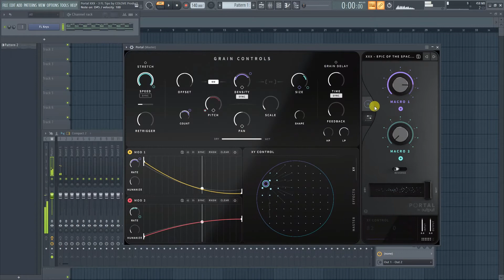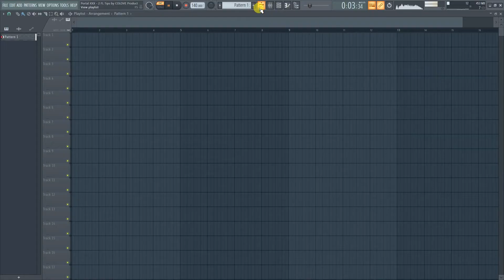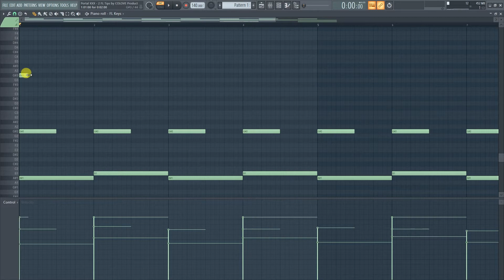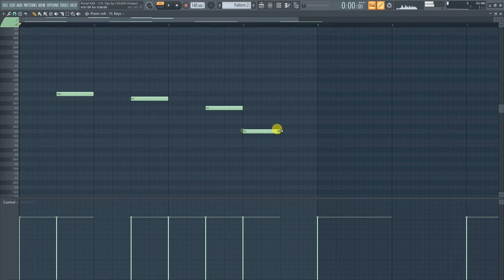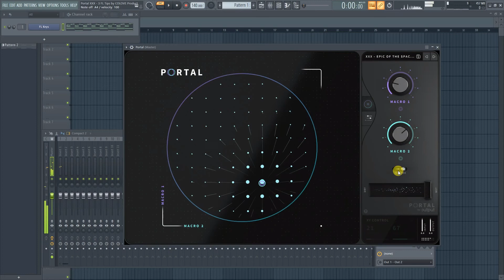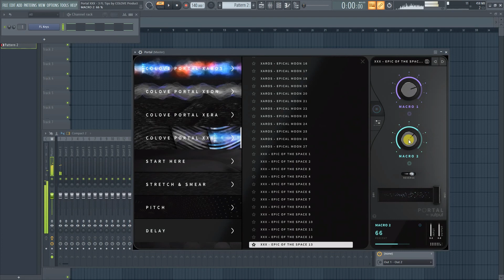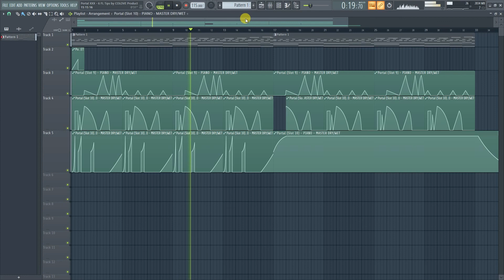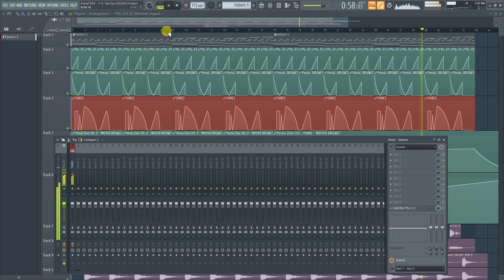COLOVE Portal XXX for Portal (Presets Library Bundle)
Warm Release "XXX" from COLOVE Products Sounds for Portal by Output. Effects Presets Library "XXX" included a 85 presets for all musical genres, this is univarsal Library for all who love make a good music.. Inspiring cinematic music should be great with these effects for Portal by Output. This is a new release! Combines all releases "Xera, Xeon, Xaros" into one and adds 13 new "Portal XXX" presets as a bonus. You don't need to install (purchases) a single releases. "Portal XXX" it's one product incl. "Xera, Xeon, Xaros" + 13 New Portal Presets and 8 FL Tips (FL Projects / NI Massive preset). Important, the all bug fixes included in this release. What is this bug "023 Cosmo of feels Xera 23" - is fixed. Re-Download your single product "Portal Xera". All customers who bought the library Xera should download the file using "My Account" in the our store. Who does not have an account, please write to us in those support and we will give access (link) to download.

Release "Portal Xera" from COLOVE Products Sounds for Portal by Output. Effects Presets Library "Portal Xera" included a 23 presets for all musical genres, this is univarsal Library for all who love make a good music.. Inspiring cinematic music should be great with these effects for Portal by Output. We also recorded some large reviews for this release, have the 13 ready-made sound templates for FL Studio 20 with using "Portal Xera". Learning Bonus templates will let you know which sound is better for input to get a good sound on output through Portal VST.

Release "Portal Xeon" from COLOVE Products Sounds for Portal by Output is the next series of presets as an addition to "COLOVE Portal Xera". Effects Presets Library "Portal Xeon" included a 22 presets for all musical genres, this is univarsal Library for all who love make a good music.. Inspiring cinematic music should be great with these effects for Portal by Output. We also recorded some large reviews for this release, have the 33 ready-made sound templates for FL Studio 20 with using "Portal Xeon" + Native Instruments Massive v1.5 Presets. Learning Bonus templates will let you know which sound is better for input to get a good sound on output through Portal VST.

Release "Portal Xaros" from COLOVE Products Sounds for Portal by Output is the next series of presets as an addition to "COLOVE Portal Xera and Xeon". Effects Presets Library "Portal Xaros" included a 27 presets for all musical genres, this is univarsal Library for all who love make a good music.. Inspiring cinematic music should be great with these effects for Portal by Output. We also recorded some large reviews for this release, have the 28 ready-made sound templates for FL Studio 20 with using "Portal Xaros" + Native Instruments Massive v1.5 Presets. Learning Bonus templates will let you know which sound is better for input to get a good sound on output through Portal VST.

We do "Portal XXX" is very cool, this is balanced to master output and ready to pump your sound up creating the cool tunes! Join to us! Download and enjoy!

IN DETAIL, THE PACK CONTAINS:
• PORTAL PRESETS - 85 PCS
• BONUS NI MASSIVE 10 PRESETS - 58 PCS
• BONUS FL STUDIO 20 TEMPLATES TIPS - 81 PCS
- Portal FL Tips by Alex Brothers
- Portal FL Tips by Zero Type
- Portal FL Tips by COLOVE Products
- Portal XXX Tips by COLOVE Products (FL Studio v20.7)

PS. Watch the playlist for NFO!

Go to future with ‘COLOVE Products’… Enjoy the powerful effects of COLOVE!